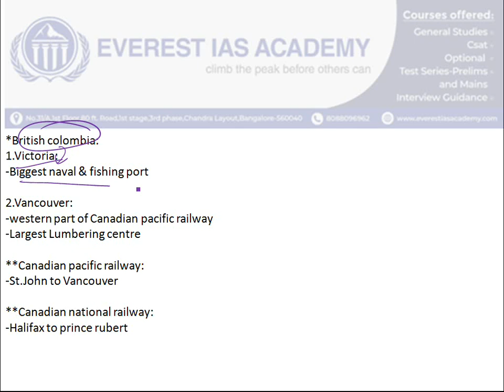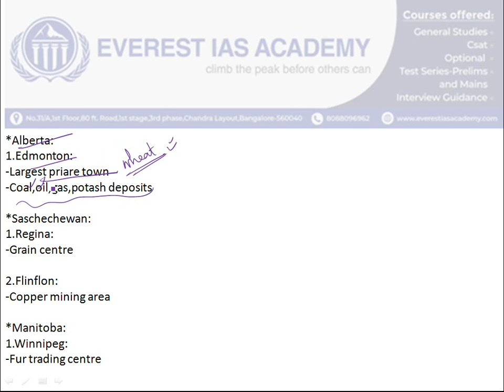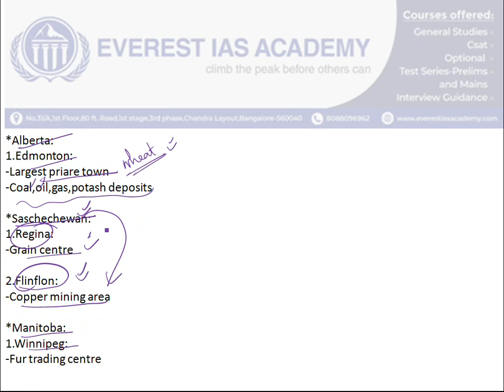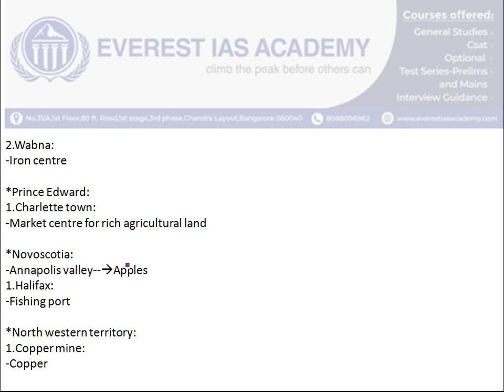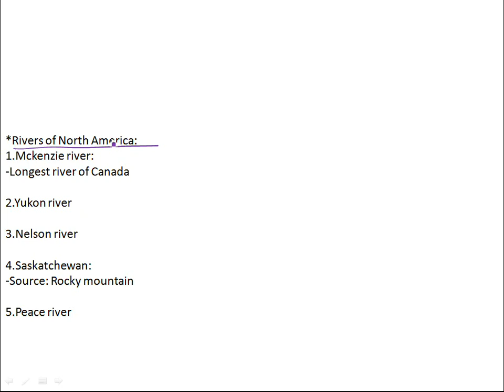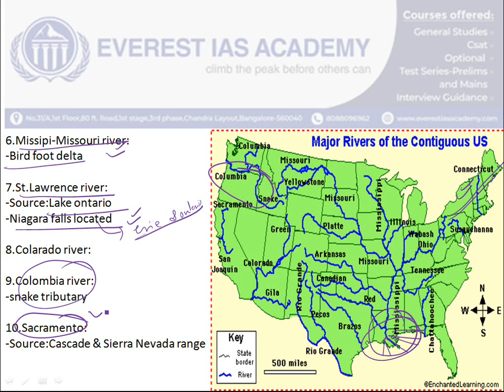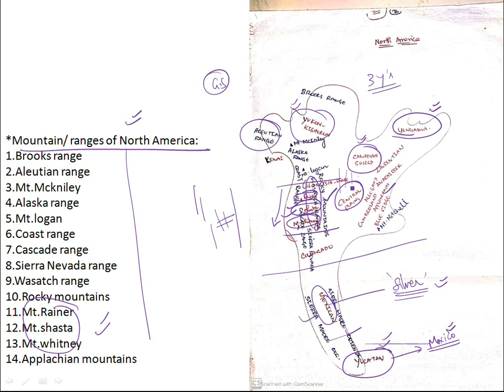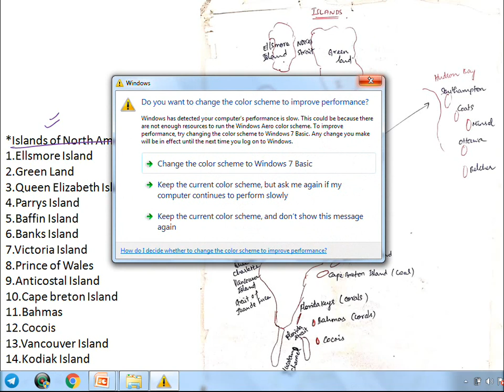India and the World through Maps class for online Course in tamil-North America